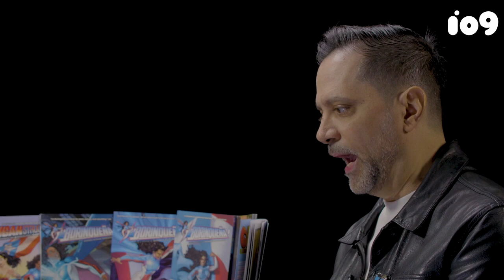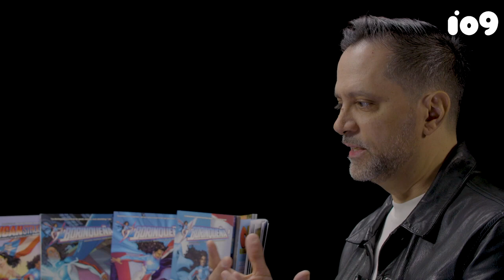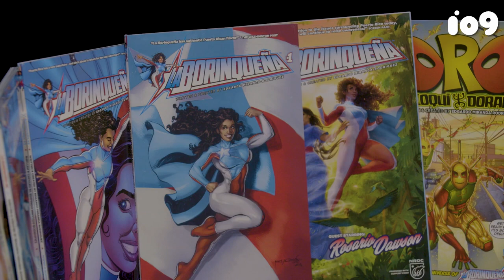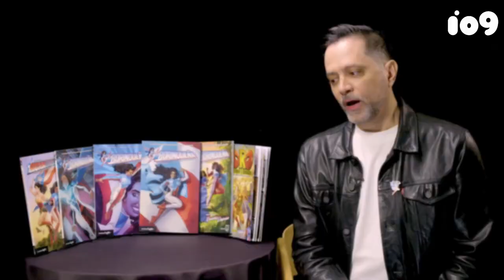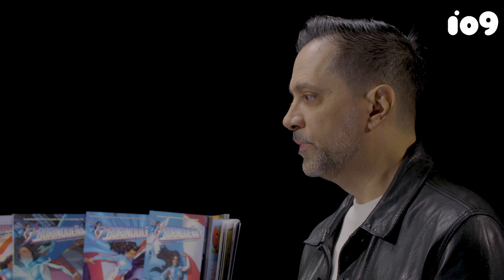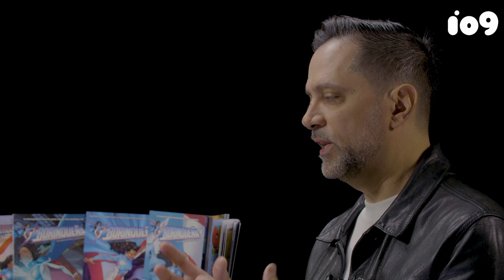Gizmodo: 5th Anniversary of DC Comics Crossover with La Borinqueña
May marks the 5th anniversary of Ricanstruction, the La Borinqueña benefit anthology with DC Comics after Hurricane Maria that was a №1 bestseller on Amazon for 4 months straight, won me Eisner's Humanitarian Award at the Comic-Con International, and combined with our recent team-up book with Rosario Dawson produced by NRDC helped us raise $200,000 for our philanthropic work in Puerto Rico. Yesterday we awarded another round of grants to nonprofits and this Gizmodo interview highlights this work and I'm grateful that our work still makes an impact years later. Thank you Dan DiDio, former co-publisher of DC Comics and the close to 200 artists and writers that donated their talent to make this project a reality.